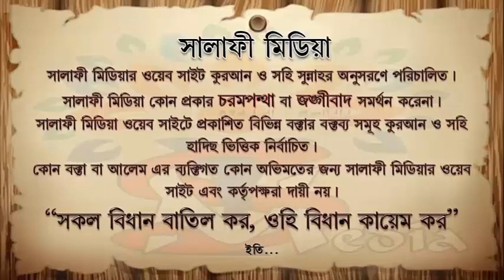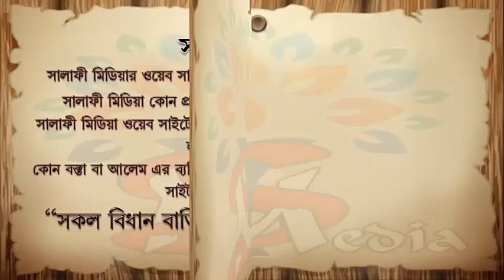জিলহজ্জ মাসের তাকবীর সম্পর্কে ᴴᴰ শাইখ মুহাম্মদ মুনির মাদানী